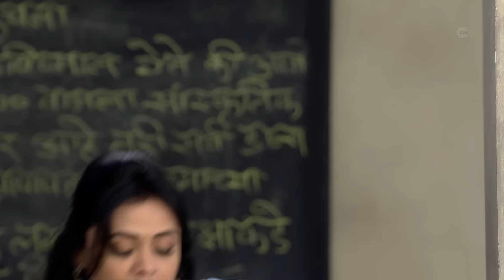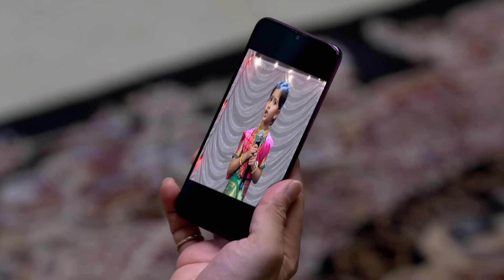Mazhi Tuzhi Reshimgaath - Full Ep 25 - Yashwardhan,Neha Kamat - Zee Marathi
Bandu Kaka fumbles during the play as he forgets the dialogues. Pari's speech makes Neha emotional. While Yash assures Neha that she will get the salary in advance, Sameer and Aajoba overhear it.

Producer/Star Cast : Prarthana Behere,Myra Vaikul,Shreyas Talpade,Kajal Kate